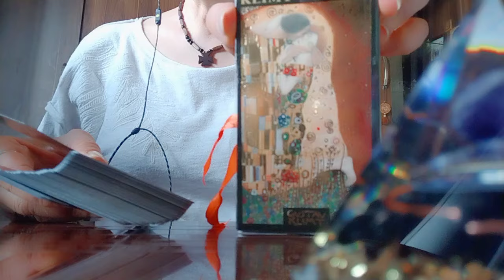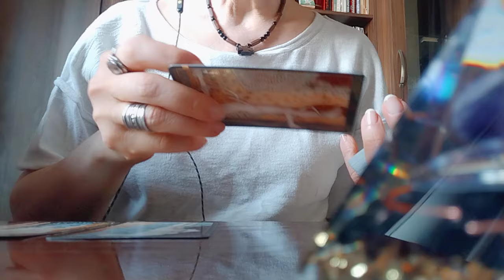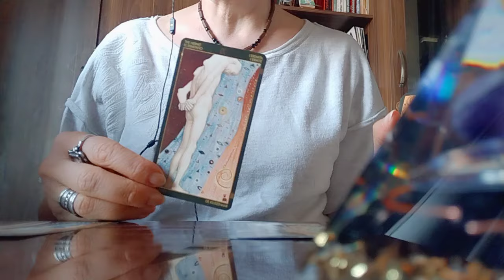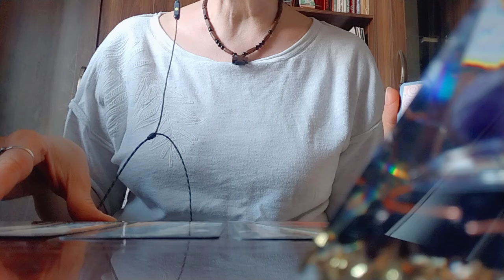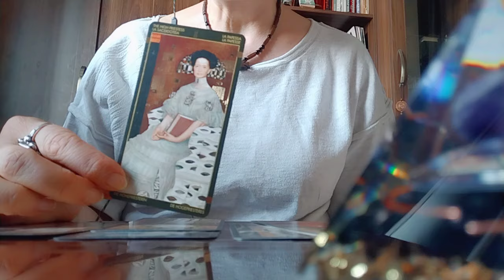ტაროს გაშლა დაოჯახებულ ქალბატონებზე/სამკუთხედი და ა.შ.- I ვარიანტი (გაგრძელება შემდეგ ვიდეოში)